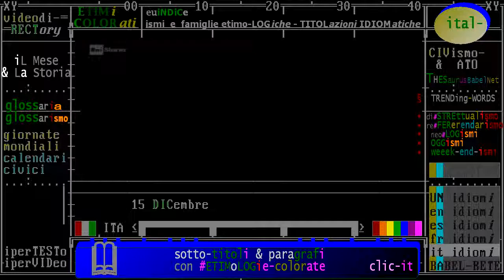§.2017/_RAI_Storia_acCadde_oggi/ ** 15 DICembre ** iL Giorno e La Storia - puntata 2017